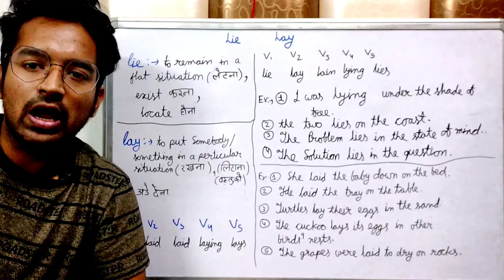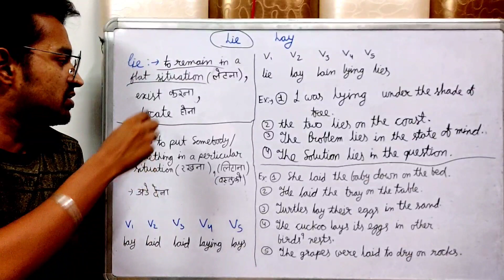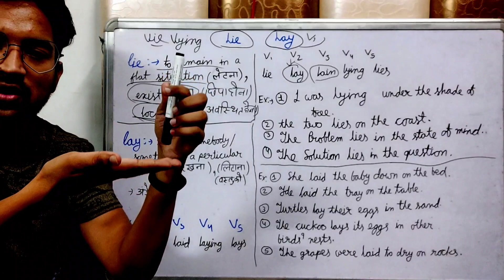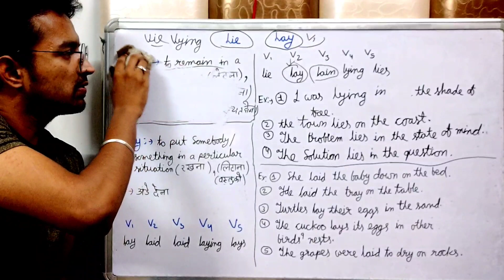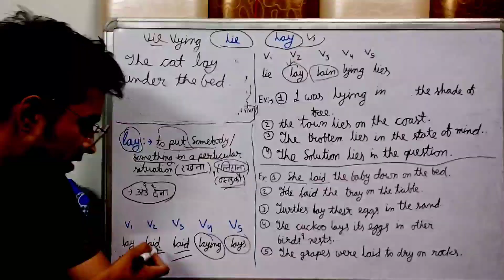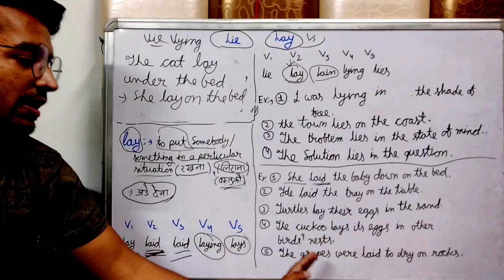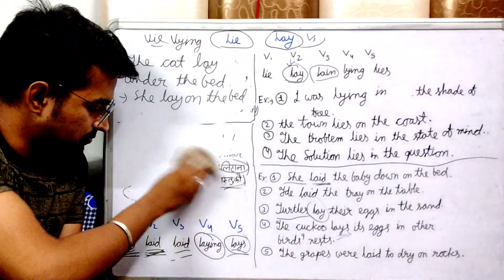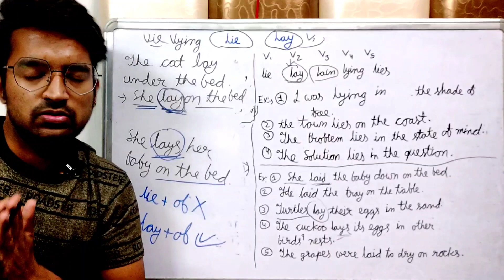Lie Vs lay Amazing Concept English for SSC Stenographer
for English Paid Course

English Shorthand